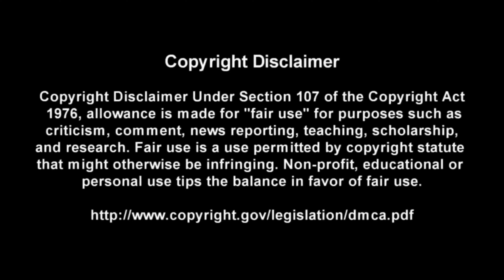All Guns Blazing - Judas Priest - Guitar + Bass TABS Lesson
This is a practice tool I put together With the help of Songsterr to help My fellow DadRockers  learn the main guitar parts for All Guns Blazing by Judas Priest

Intro: (0:00)
Video: (0:37)